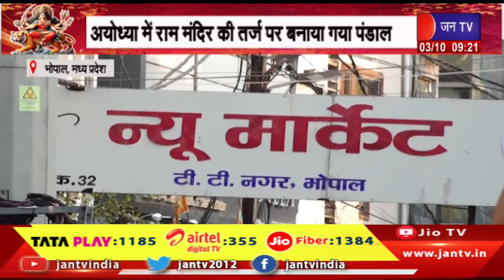भोपाल में लोगो को लुभा रहे है अलग-अलग डिजाइन के पंडाल,अयोध्या में राम मंदिर की तर्ज पर बनायागयापंडाल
Watch JAN TV on :
Tata Play DTH : 1185
Airtel DTH: 355
JIO Fiber: 1384

News Credit-VKJ